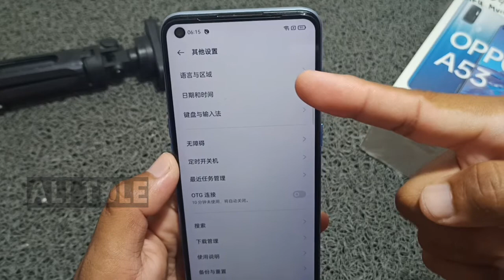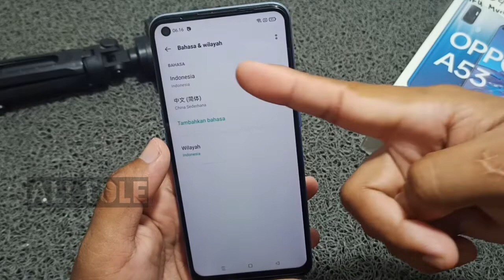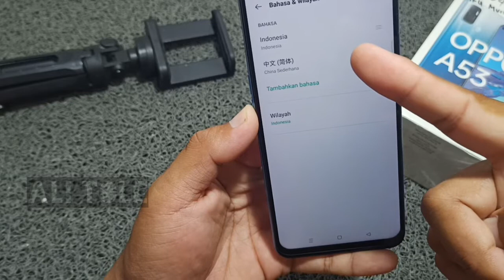Cara ubah bahasa cina ke Indonesia Oppo a53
Mengubah bahasa cina ke Indonesia hp Oppo cukup mudah. Terkadang tidak sengaja tiba-tiba berubah menjadi bahasa cina. Untuk mengubah bahasa cina ke indonesia hp Oppo a53 simak tutorial berikut ini.